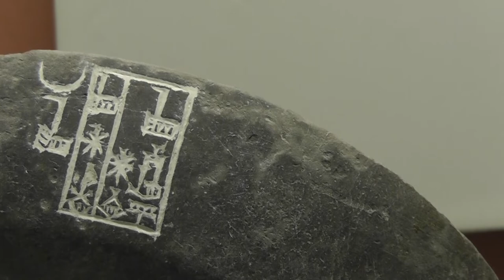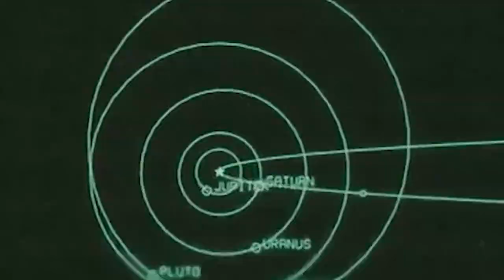Making The Royal Game of Ur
The Royal Game of Ur is an ancient board game that is fun to play, and has a fascinating history. In this video I learn some more about the game and attempt to make my own board.
I'm not done with this game yet, and I'll be making more things to do with it - including a major artwork (if everything works out) in due course.